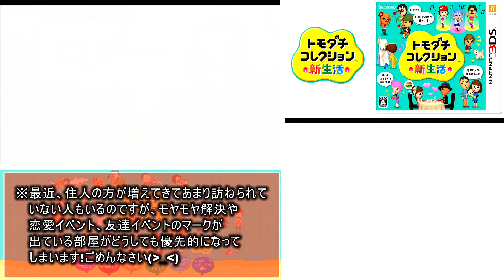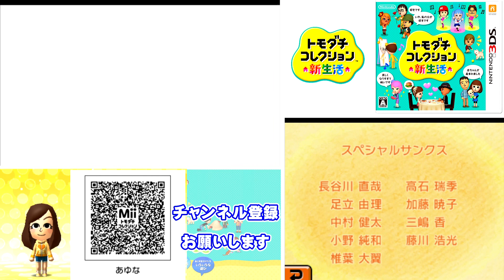トモダチコレクション新生活 Part247 【3DS】【任天堂 nintendo】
※１００人に達したため住人の募集は
締め切らせていただきました

※フレンド・コラボの募集はしていません

ドラゴンクエストモンスターズ ジョーカー3プロフェッショナル再生リスト

BGM
Music is VFR